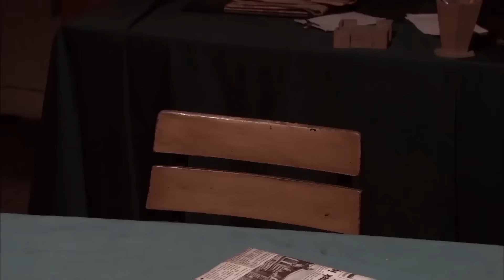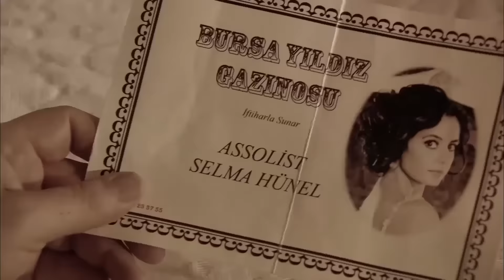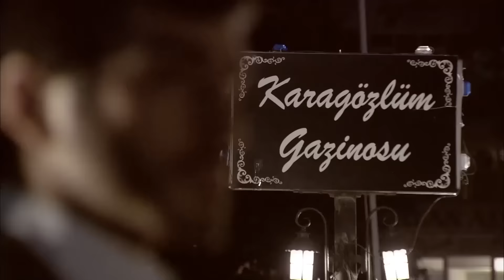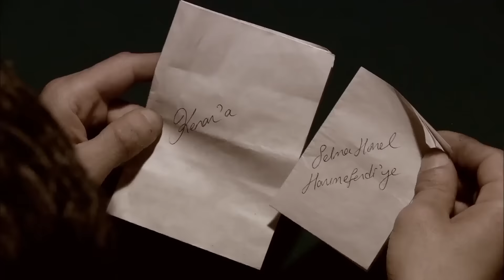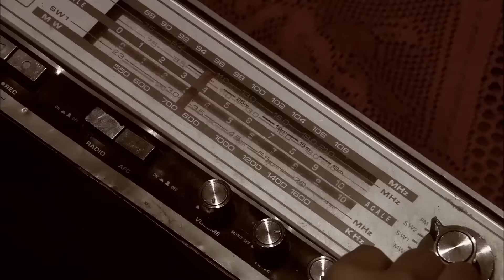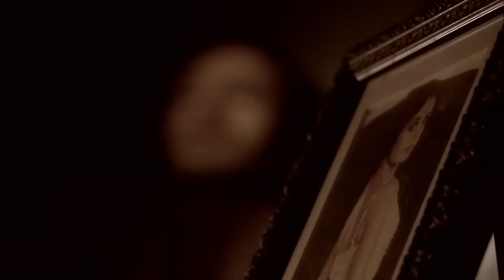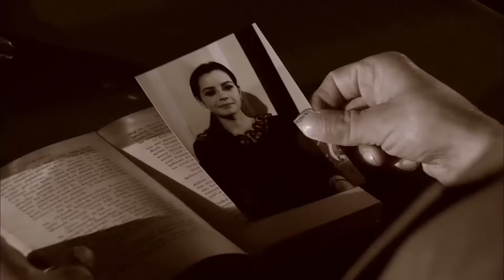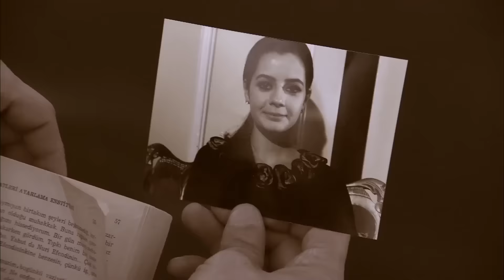Ramiz Dayı'nın Gençliği Tek Parça (Full HD)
Ezel

Niye?...

Yapım: Ay Yapım
Yapımcı: Kerem ÇATAY
Senaryo: Kerem DEREN & Pınar BULUT
Yönetmen: Uluç BAYRAKTAR

Oyuncu Kadrosu:
Ezel: Kenan İMİRZALİOĞLU
Eyşan: Cansu DERE
Cengiz: Yiğit ÖZŞENER
Ramiz: Tuncel KURTİZ
Mümtaz: Beyazıt GÜLERCAN
Meliha: İpek BİLGİN
Ali: Barış FALAY
Bahar: Sedef AVCI
Şebnem: Bade İŞÇİL
Mert: Kemal UÇAR
Nükhet: Begum BENİAN